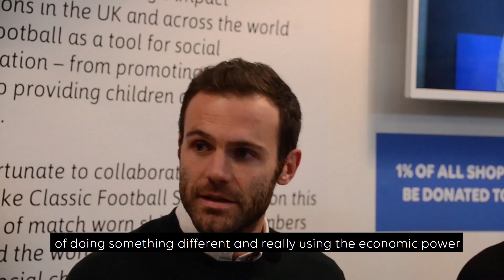Common Goal x Classic Football Shirts with Juan Mata and Casey Stoney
Common Goal discussion with Juan Mata, Casey Stoney and Classic Football Shirts talking about football for good and the Common Goal temporary exhibition at CFS Manchester.

The exhibition will run for 2 months and in this period 1% of total sales will be donated to the Common Goal movement.